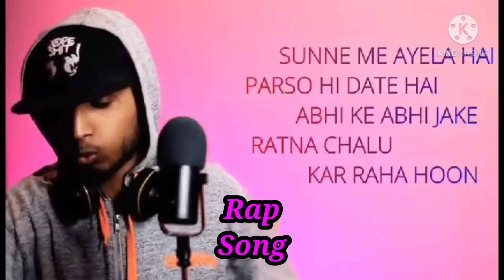Exam and pubg Rap Song